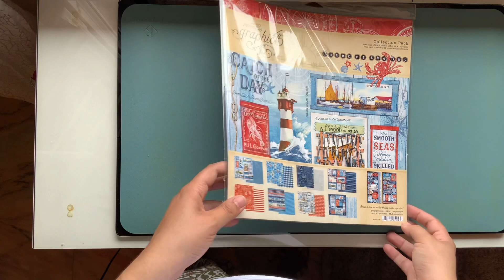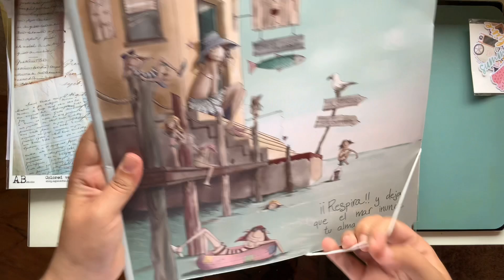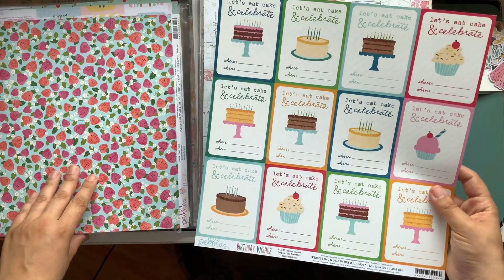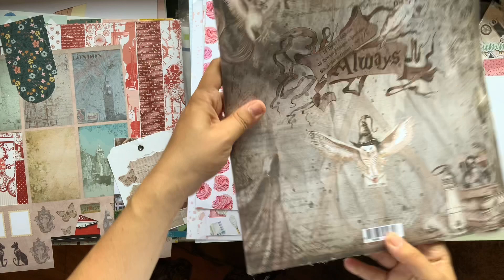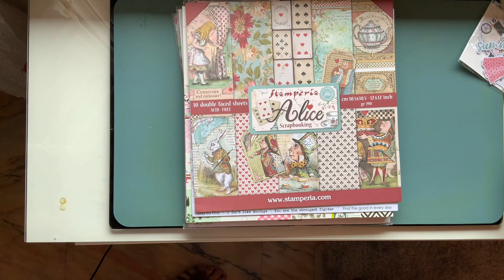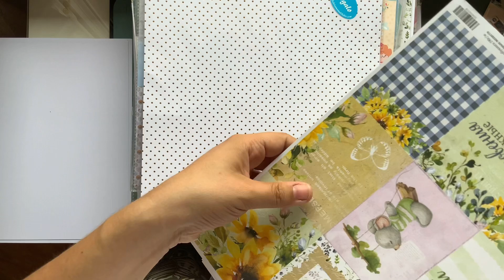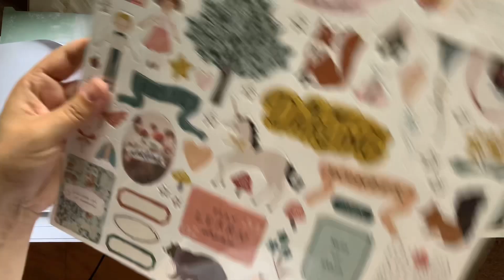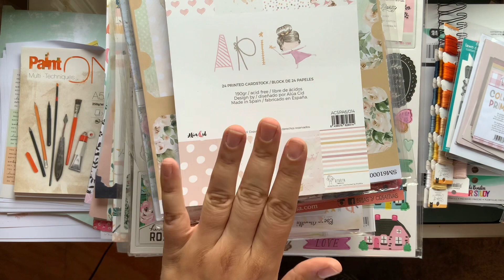Mi colección de papeles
Hoy he hecho re colocación de colecciones y he aprovechado a enseñaros, que es algo que me habíais pedido. Espero que paséis un ratito ameno.